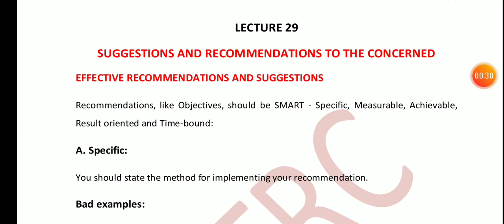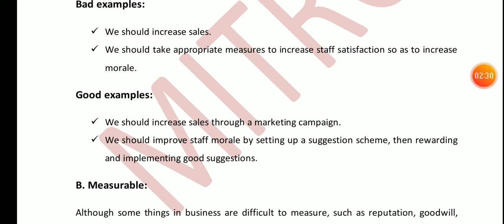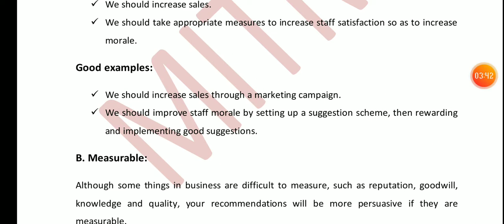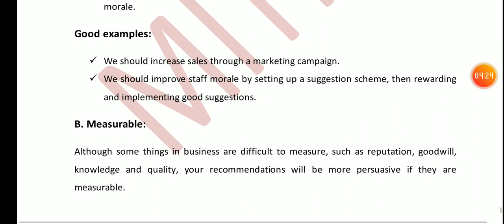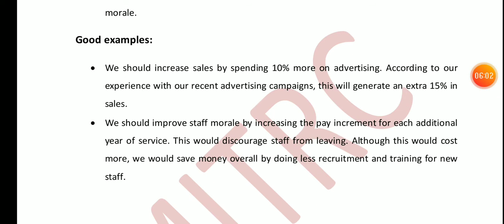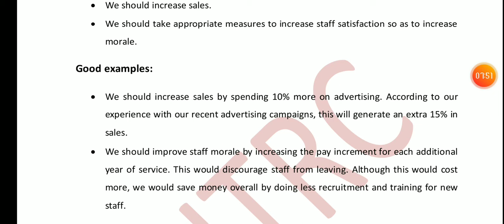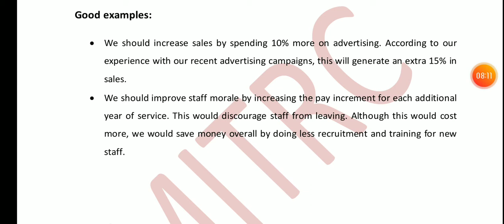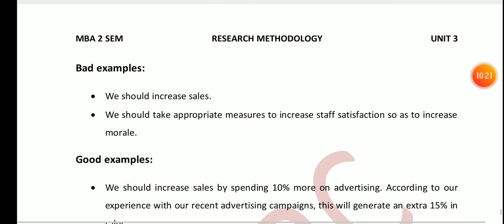M-204, Lec-29 (Unit-3) RM-T, By:- Nitesh Indoriya